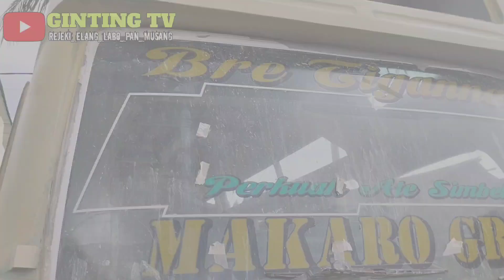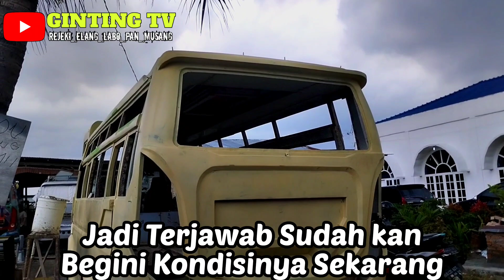MAKARO 708 BEGINI SUDAH TAMPILAN NYA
Hallo Semua Ini Video Kondisi Makaro 708
Bujur Mejuah-Juah

Thanks to
Bengkel Cat Jhon Ginting